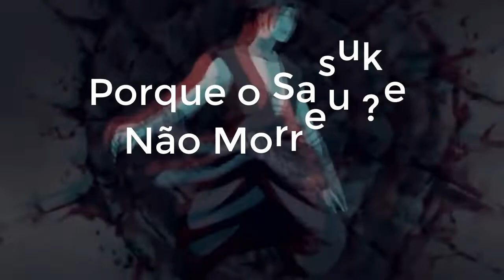Porquê Itachi Matou Todo o Clã Uchiha e Deixou Apenas o Sasuke Vivo ?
Porquê Itachi Matou Todo o seu Clã e Deixou Apenas o Sasuke Vivo ?
Hoje vamos descobrir porque o Itachi matou todo o clã Uchiha, e deixou apenas o seu irmão mais novo sasuke vivo. Então pra quem é fã de Naruto e já terminou o anime , esse parece um video bobo, mas pra quem ainda não conhece a história de Itachi Uchiha, esse video é pra essa pessoa. Então manda pra seu amigo que ainda não conhece a história de Itachi, que depois desse video ele vira fã do Itachi